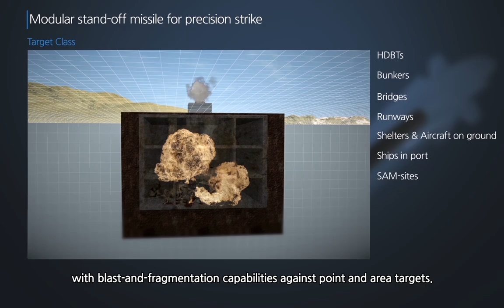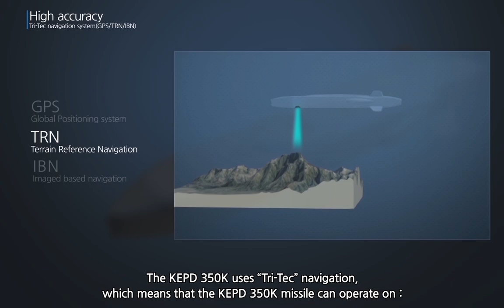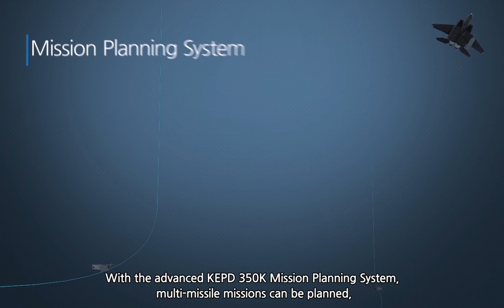ROK Air Force air launched cruise missile 'TAURUS' / 대한민국 공군의 공중발사 순항 미사일 타우러스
지난 22일 우리 공군이 전력화한 타우러스 미사일 소개 영상입니다.
타우러스는 스텔스 기술이 적용되어 북한 레이더망에 탐지가 되지 않고 목표를 타격할 수 있으며 사거리 500km, 정확도는 3m라고 하는데요
공군은 오는 2018년까지 타우러스 미사일의 추가 물량을 순차적으로 인도 받을 예정이라고 합니다.